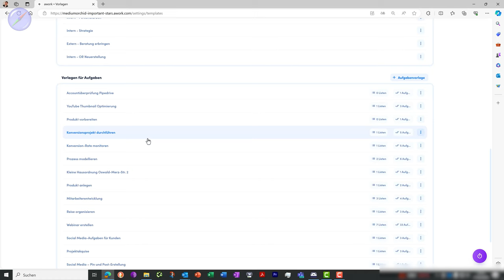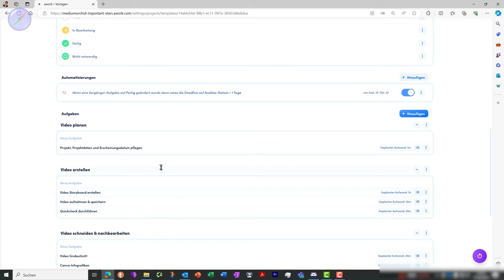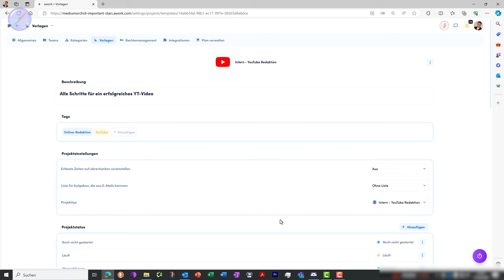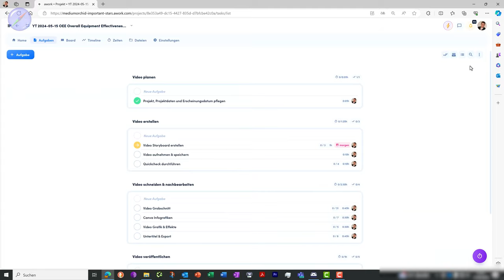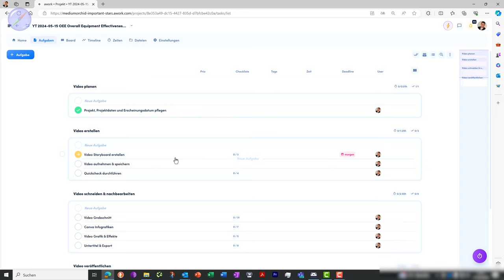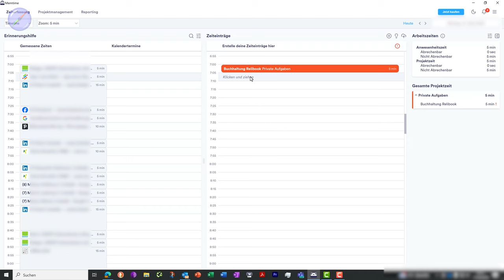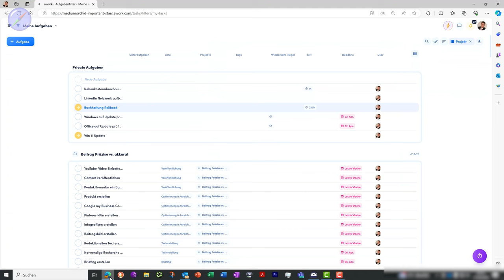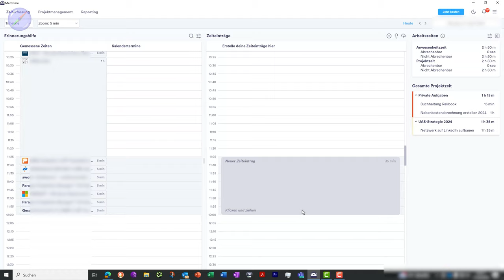Low Budget Process Mining für kleine Unternehmen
In meinem neuesten Video zeige ich Ihnen, wie Sie auch als Kleinunternehmen von den enormen Vorteilen des Process Mining profitieren können, selbst wenn Ihr Budget begrenzt ist. 🚀

Process Mining hat sich als Schlüsseltechnologie etabliert, die Unternehmen dabei unterstützt, ineffiziente Abläufe aufzudecken und signifikante Prozessverbesserungen zu erzielen. 📊 Viele glauben, dass solche fortschrittlichen Technologien teuer und komplex in der Implementierung sind. Doch ich zeige Ihnen, wie Sie mit günstigen und leicht zugänglichen Tools wie "awork" und "Memtime" effizient Ihre Prozesse analysieren und optimieren können.

Entdecken Sie, wie Sie durch smarte Datennutzung und praktische Anwendungen von Softwarelösungen die Produktivität steigern und gleichzeitig Kosten senken. ⏱️ Von der Zeiterfassung bis zum detaillierten Controlling: Ich liefere Ihnen praktische Tipps und Strategien, um Ihre Unternehmensprozesse zu meistern.

Sie lernen, wie Sie Process Mining auch mit einem "low budget" effektiv nutzen.
Praktische Einblicke in die Nutzung von "awork" und "Memtime" zur Prozessoptimierung.
Tipps, wie Sie Digitalisierung in Ihrem Unternehmen kosteneffizient implementieren können.
🏆 Machen Sie Ihr Kleinunternehmen wettbewerbsfähiger und effizienter durch innovative, aber günstige Lösungen im Bereich der Prozessoptimierung.

🚩 ▬ Inhaltsübersicht ▬▬▬▬▬▬▬▬▬▬▬▬ 🚩
00:00 Start
00:32 Was ist Process Mining?
01:38 Warum Loops so teuer und schwer zu finden sind
02:35 Der Happy-Flow im Prozess
03:03 Mit Process Mining Loops finden
03:18 Ist-Prozess mit Process Mining entdecken und verstehen
03:38 Videotipp Prozessaufnahme
03:45 Hürden für Process-Mining
04:30 Die Realität in kleinen Unternehmen
08:21 Low Budget Process Mining Lösung
09:39 Vorlagen für Workflows stabilisieren Prozesse
14:30 Ungenaue Zeiten? Hier ist die Lösung
16:53 Videotipp: Vom Prozess zum Workflow
17:03 So entdecken Sie Prozesse und Aufgaben
22:58 Das ist die Basis für organisierte Prozesse und Workflows